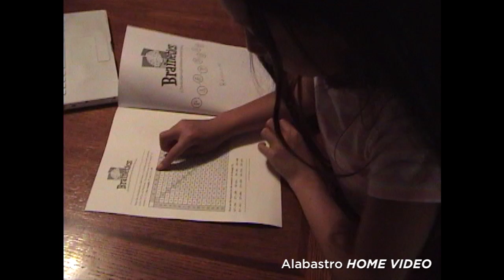Brainetics Family Tree: The Alabastros | Mike Byster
Brainetics Family Tree: The Alabastros | Mike Byster | Brainetics – Watch the Alabastro Family discover the secrets of Mike Byster’s Brainetics right before your eyes. Try Brainetics for just $14.95

Mike Byster has one of the fastest mathematical minds in the world. After sharing his trips and tricks at over 6000 elementary schools he developed The Brainetics Math & Memory System to help anyone from 9-99 learn to think like a genius. He makes math fun and cool.

Brainetics teaches your brain to store and memorize all the relevant information while ignoring the unnecessary information, allowing your brain to work more efficiently. His real passion is in teaching everyone from kids to adults how to have the academic confidence that both sets them apart from the crowd, and sets them up for success in all parts of life for decades to come!

Thank you for all your support. We appreciate it!

We wanted to put Brainetics to the test. So we  found the Alabastro’s an average family with three kids who have been struggling with math anxiety and lack the confidence to truly excel in their studies.

My hope is for our kids taking the brianetics challenge is to enjoy math and see that it has a purpose in the world.

So, could Brainetics help the Alabastro’s find fun in learning math? I just did a fifteen 3x3.  I got all of them right.  How do you feel? Proud!  I didn’t actually think that I could do this. But now, I can do it pretty fast.

In just one week, Andre’s math anxiety is starting to fade and they are all having fun learning math. Brainetics makes it fun and easy it also exercising your brain to help you do other things. When they started doing two-digit multiplication and how quick they were able to do that they were like, wow, that was amazing!

Um, nine thousand one-hundred and twenty. After just three short weeks of using brainetics the Alabastro’s had lost their math anxiety and are well on their way to improving their grades and finally having fun learning math.